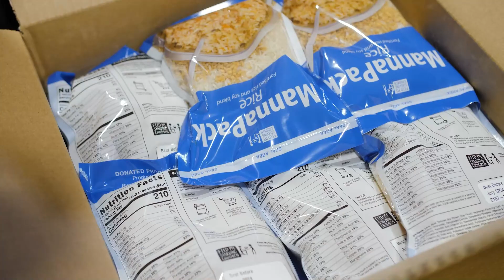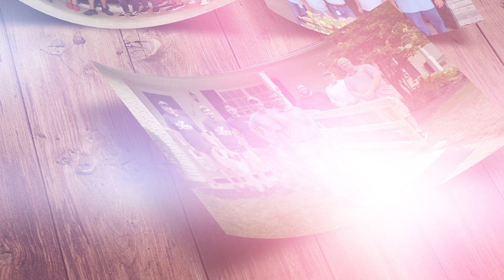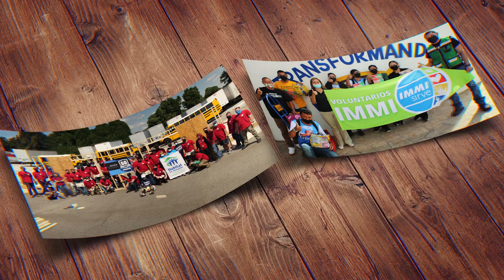IMMI Serves 2023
Two pillars of our 4 Core Values are to Honor God and Serve People, and IMMI is blessed to do both through IMMI Serves. We offer up to two paid days off every calendar year to serve others in our community. Learn more about how IMMI serves in communities around the world.